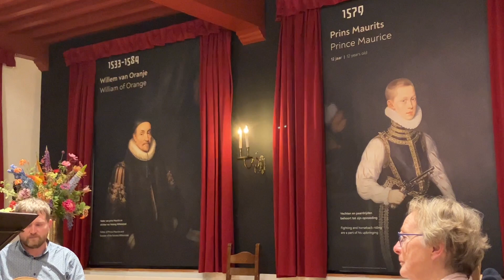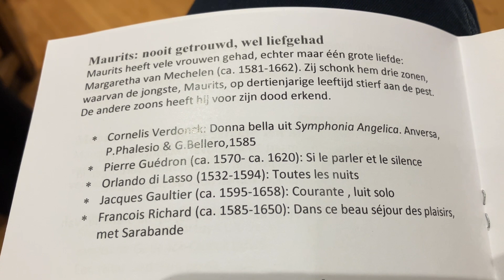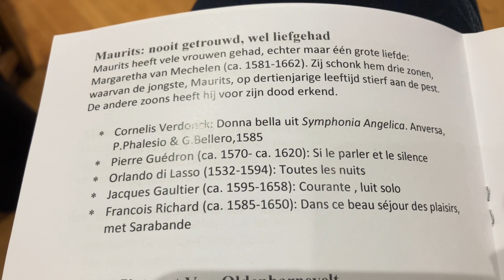2023-Heerlijcke muziek rond 1623 in het Mauritshuis Willemstad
Heerlijcke muziek met veel extra’s! Een belevenis in het Mauritshuis Willemstad.

Zaterdagavond was in het Mauritshuis een concert van Margot Kalse ter gelegenheid van 400 jaar Mauritshuis. Acteur Stefan Lankhuizen “hofmeester van Prins Maurits” ontving in 17de eeuws kostuum de bezoekers op gracieuze, waardige wijze. Met veel humor verzorgde hij tijdens de avond voor verbinding, een glimlach en een goed gevoel. Na afloop was er een gezellige borrel met volop gelegenheid om met anderen na te praten en na te genieten van deze bijzondere belevenis.